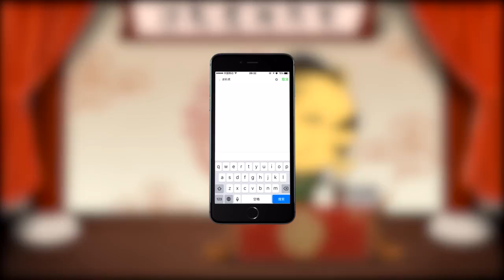为什么古代中国不能拿下西伯利亚和远东？俄罗斯却可以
康熙曾东收台湾，西剿噶尔丹，南平三藩，却将西伯利亚划入俄国，这其中有何隐情？